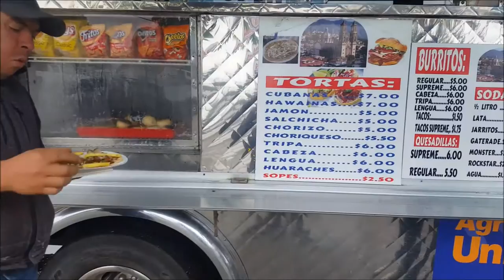Timeout! - Mayo 4, 5, 6, 7, 8 y 9, 2016 - Nosotros Los Chilos